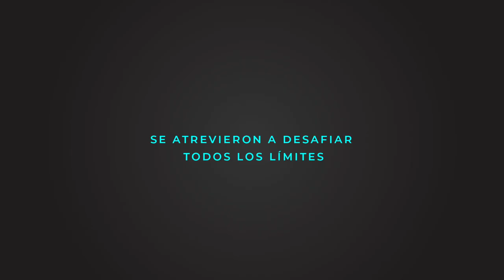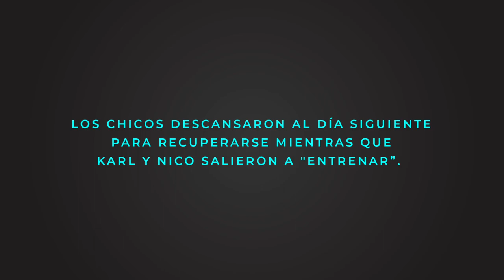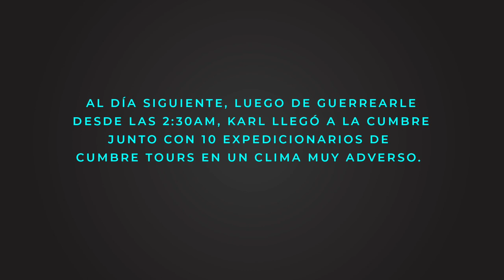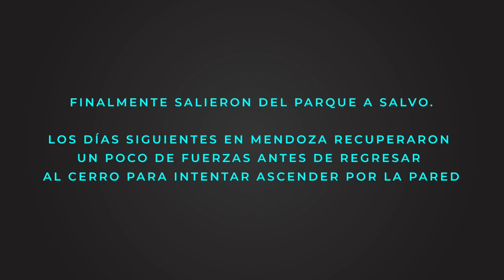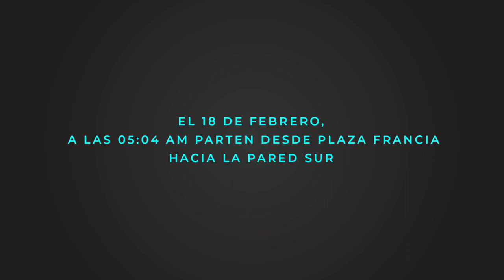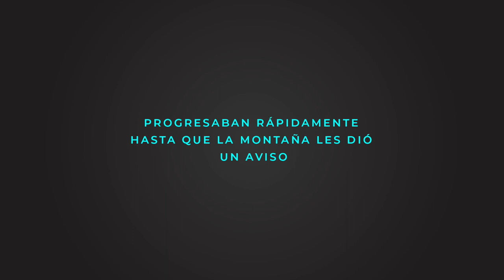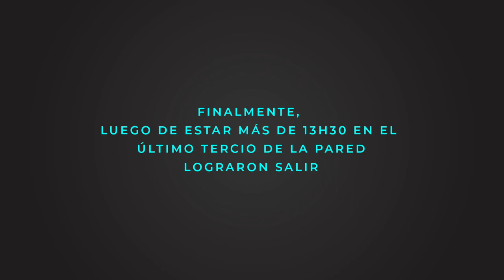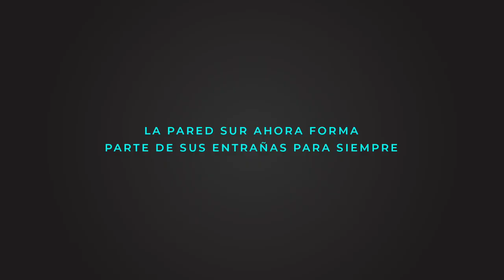Ascenso Aconcagua Pared Sur 2019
Nicolás Miranda y Karl Egloff ascendieron el 19 de Febrero 2019 a la Pared Sur del Aconcagua estableciendo un nuevo récord de ascenso de una cordada en un tiempo de 24h50min.

VIDEO NO COMERCIAL

Producido por:

Juan Esteban Romero

Créditos de material video:

Karl Egloff y Nicolás Miranda

Créditos musicales:

00:00 - 00:34   Epic Music Instrumental - No Copyright
00:35 - 05:50   Epic Mountain Music  - War
08:02 - 13:53   Eternity - Music by Whitesand
14:34 - 22:17   Earthbound - Dreamstate Logic
21:43 - 25:22   Mountains (Interstellar Soundtrack) - Hans Zimmer
26:00 - 29:04   Epic Music Instrumental - No Copyright